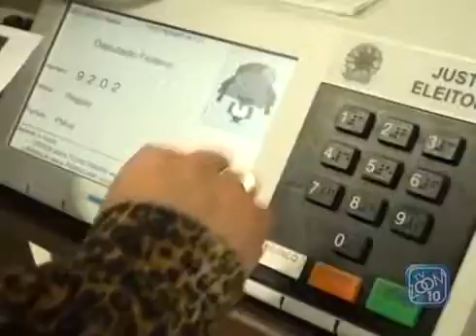Candidatos à Prefeitura de Nova Friburgo - 05/08/2016 - Zoom TV Jornal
Reportagem: Daniel Cheles
Arte/edição: Brian Azevedo